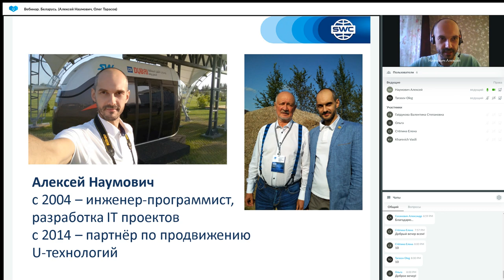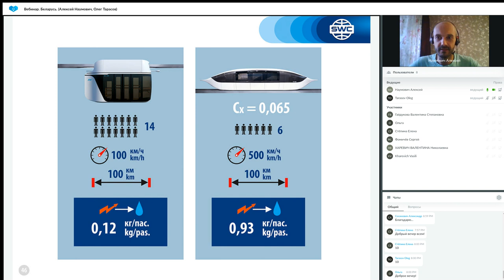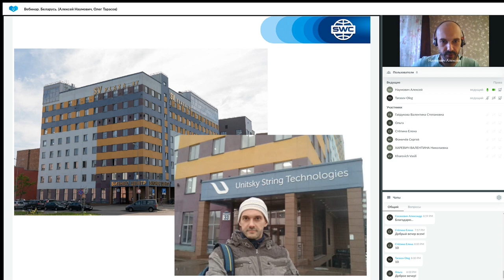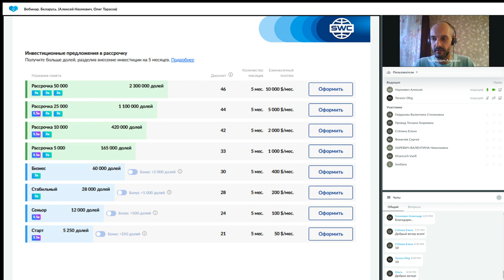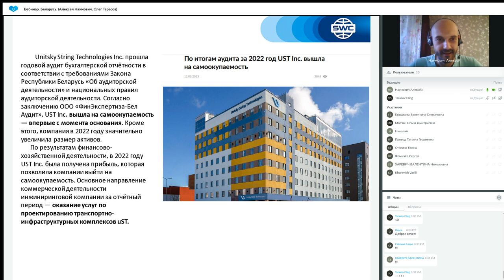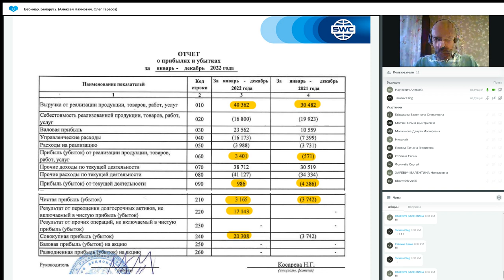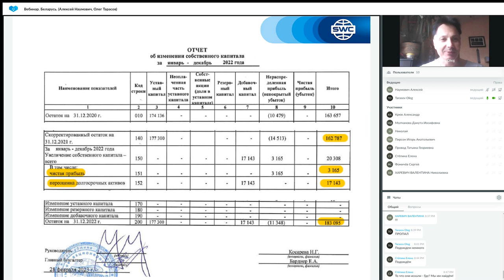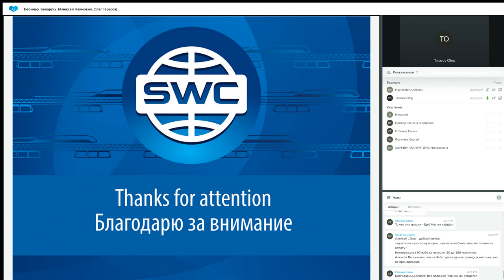Презентация технологии 29.05.2023 Вебинар Беларусь Алексей Наумович, Олег Тарасов.